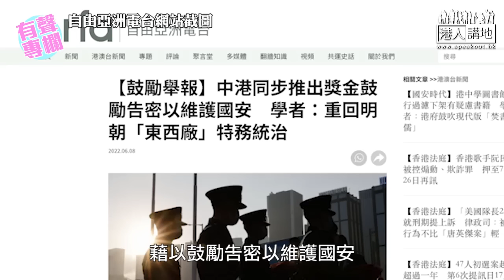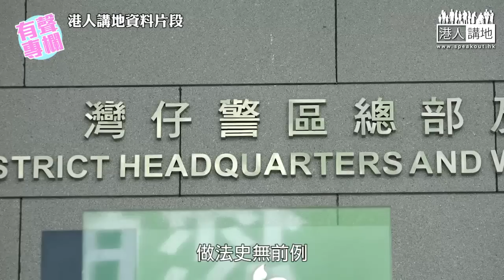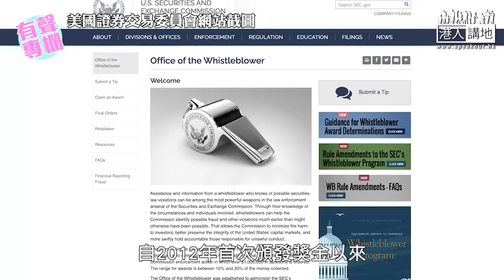【短片】【有聲專欄】健良：歪曲懸賞反恐制度 許智峯再醜出國際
//許智峯唔止係美西國家嘅打手，佢仲係個不折不扣嘅國安逃犯，有乜資格去評論香港警方嘅懸賞制度？//